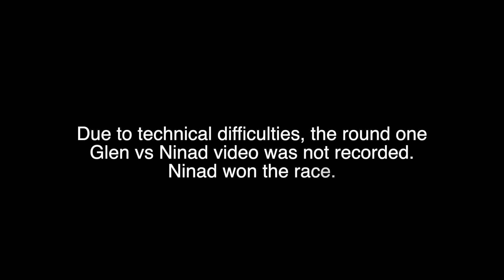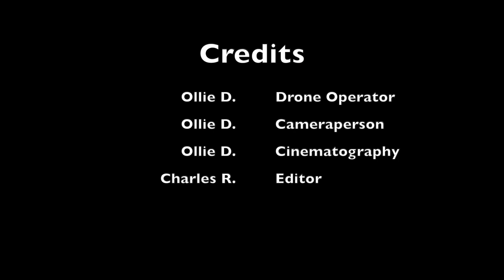2021 FMC Summer Picnic Games - Slow Race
2021 FMC Summer Picnic Games - Slow Race. The last person to cross the finish line of the slow race wins. If you put a foot down: disqualified. If you leave your lane: disqualified.

Shot on a DJI Mini 2 drone by Ollie D. Check out his YouTube channel